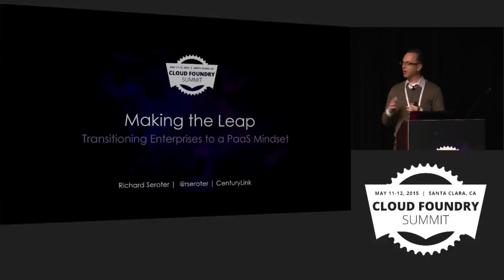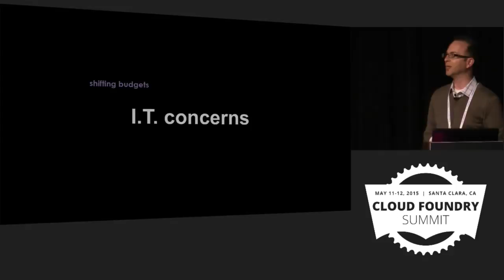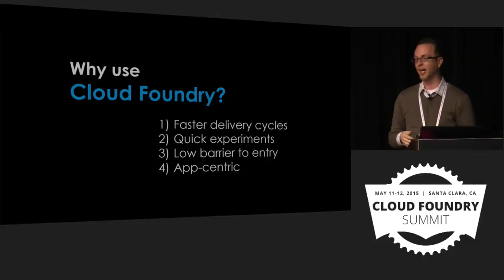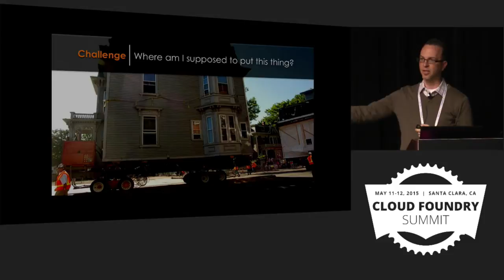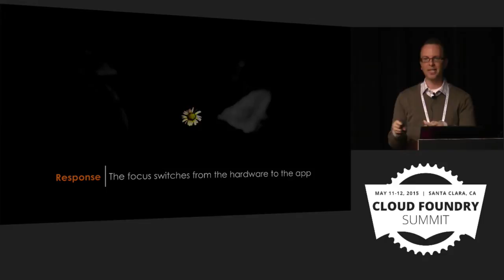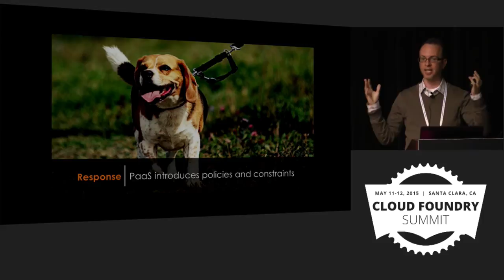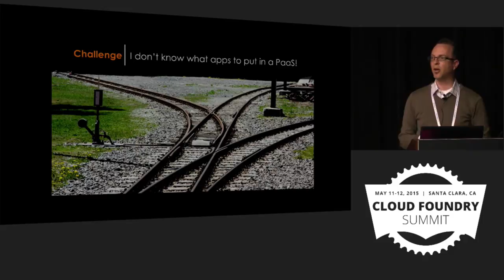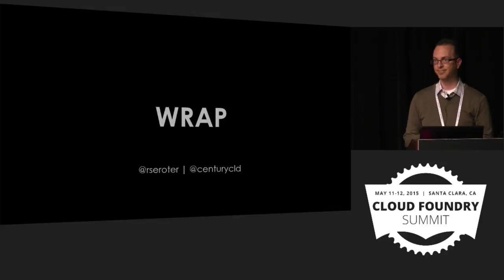Making the Leap: Transitioning Enterprises to a PaaS Mindset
Making the Leap: Transitioning Enterprises to a PaaS Mindset - 04 Richard Seroter 720p